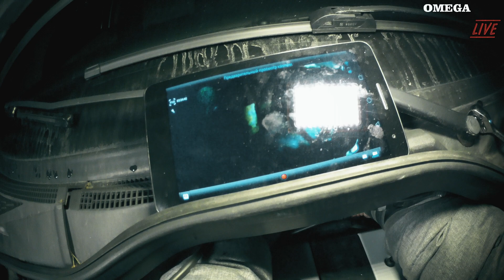ГДЕ НАХОДИТСЯ: Датчики температуры ДВС на ЭБУ и приборную доску OMEGA B X20XEV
Наглядно показываю, где искать датчики температуры двигателя на мозги и на приборную доску! Это два независимых друг от друга датчика